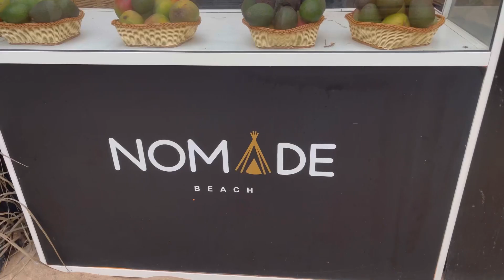دوزنا واحد نهار زوين فطماريس فالبحر مع العائلة 🏖️